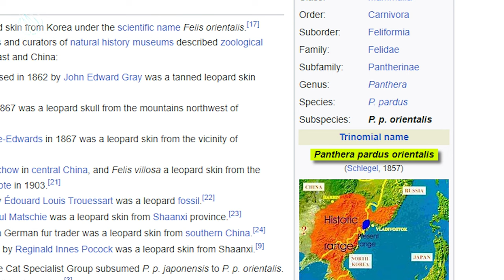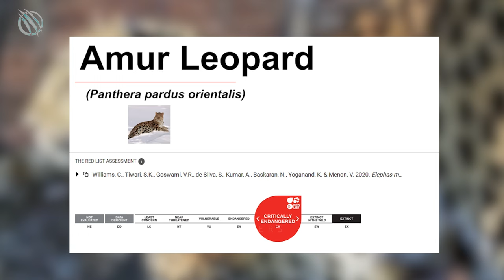AMUR LEOPARD — The Rarest Most Endangered Frost-Fanged Feline in The World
Dive into Russia's mystical east and meet the elusive 𝗔𝗠𝗨𝗥 𝗟𝗘𝗢𝗣𝗔𝗥𝗗 ─ 𝗧𝗛𝗘 𝗥𝗔𝗥𝗘𝗦𝗧 𝗙𝗥𝗢𝗦𝗧-𝗙𝗔𝗡𝗚𝗘𝗗 𝗙𝗘𝗟𝗜𝗡𝗘 𝗜𝗡 𝗧𝗛𝗘 𝗪𝗢𝗥𝗟𝗗. Witness its winter survival tactics and remarkable leaps. Adapted for survival in winter, its creamy fur becomes protective armor. Leaping up to 10 feet, it's a true marvel. Discover its hidden forest realm and the bond between a mother and her cubs braving the elements. With only about 130 remaining, this beauty is critically endangered. Join the fight for their future!